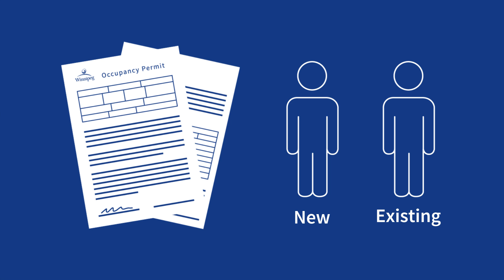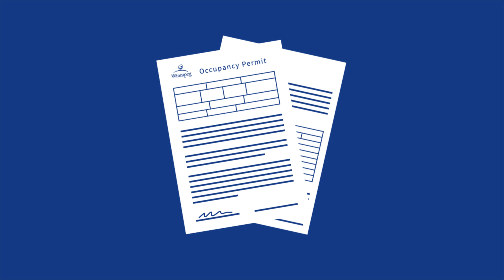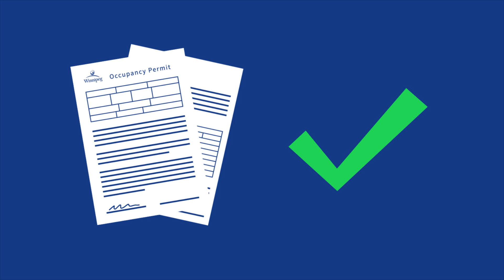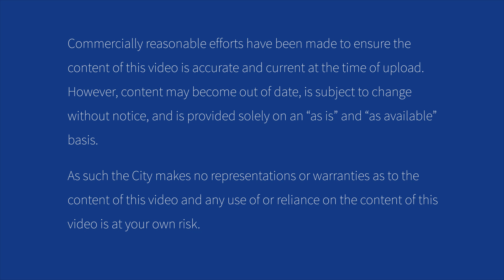Building Occupancy Permit Overview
Learn about the building occupancy permit process.